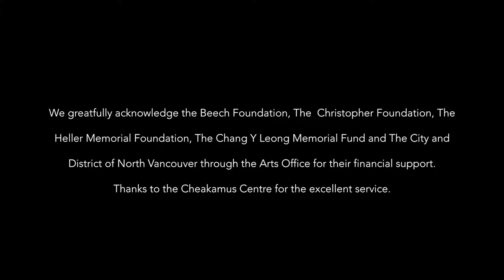2018 Artists For Kids | Paradise Valley Visual Arts Summer Intensive | Justin Ogilvie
Artists for Kids Paradise Valley Visual Arts Intensive 2018

Guest Artists: Justin Ogilvie and M.E.Sparks